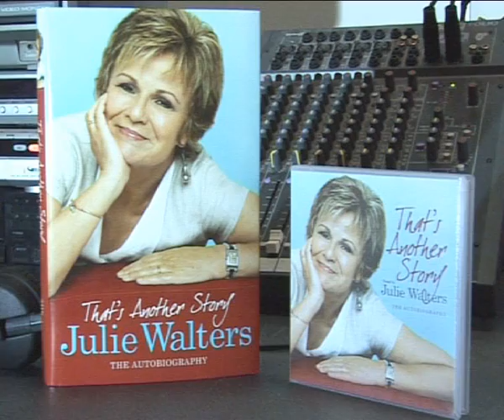Julie Walters reading her autobiography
Watch Julie Walters read an extract from her autobiography, That's Another Story.

ABOUT THE BOOK:
Julie Walters has been described as the nation's most popular actress and comedienne. She has been delighting us on screen and on stage for over 25 years - and now, for the first time, she tells us her own story.

Born in 1950s Birmingham Julie was sent to school in a convent. She always wanted to be an actress but to appease her mother she first went into nursing. This didn't last for long - she soon went to join the Everyman Theatre in Liverpool.

West End success was followed by films, and an Academy Award nomination for her role in Educating Rita. Julie's collaborations with her close friend Victoria Wood have given us, among others, the unforgettable character 'Mrs Overall', and she's recently charmed a new generation of fans playing Mrs Weasley in the Harry Potter films.

Julie's life away from the public eye has not run so smoothly. Shortly after the death of her mother, her two-year-old daughter Maisie was diagnosed with leukaemia.

Julie Walters reveals with characteristic wit and candour the highs and the lows of a remarkable life.